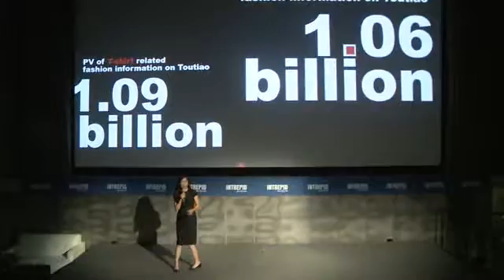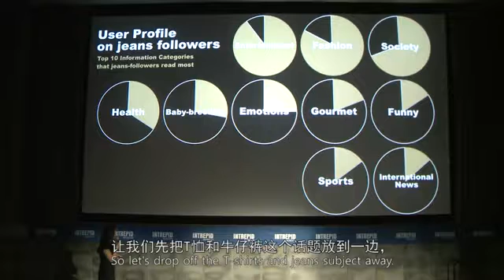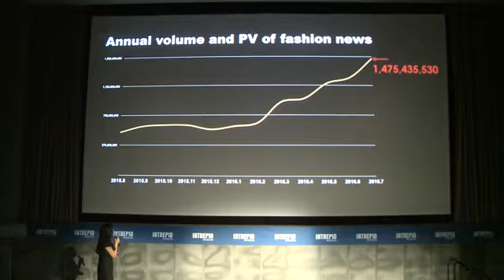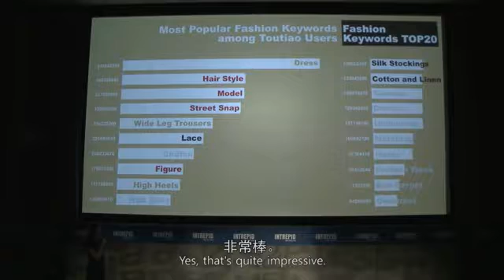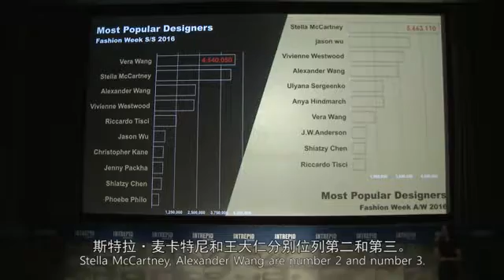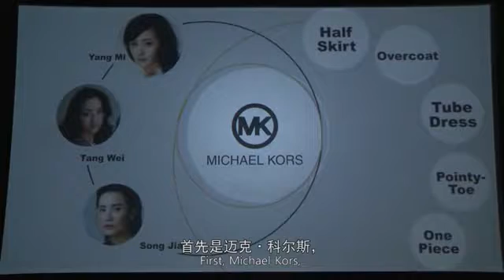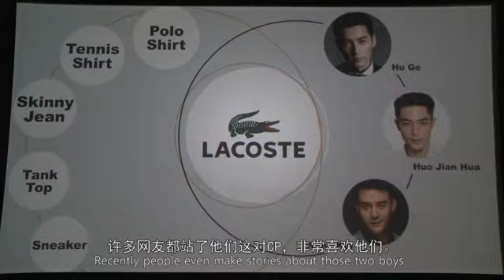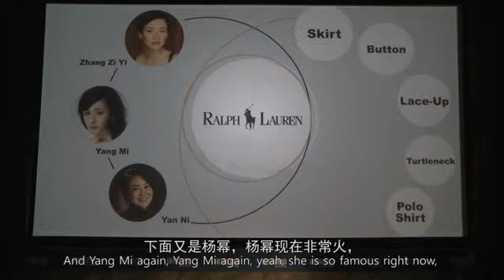Toutiao's 500+ million User Data Speaks the Fashion in China/ New York Fashion Week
On September 8th, the first day of Spring 2017 New York Fashion Week, an event named “Fashion in Bytes” was held at Intrepid Sea, Air, and Space Museum in New York City, during which, Toutiao (“Today’s Headlines”), a Chinese tech company made a thorough data analysis of Chinese fashion followers based on the app’s 550 million users.

“Fashion in Bytes” was held by TOUTIAO and UNIPX MEDIA. In this event, Simon Collins (the former dean of Parson’s Fashion School), Eric Rutherford(Instagram celebrity), Jeanne Grey(well-known US fashion designer) and Peggy Wang(Editorial Director of Lifestyle at Buzzfeed), had an in-depth discussion on the subject of Internet Celebrities. At the end of the show, Chinese designer Xu Yiwei presented the audience a show of her work.

Over 70% of users from Toutiao are post 1985 generation.
In the event, Cao Huanhuan, Toutiao’s chief architect, introduced Toutiao’s algorithm mechanism, and demonstrated how Toutiao applied Artificial Intelligence to the machine in order to learn of “fashion” related content.

Tina Zhao, Toutiao’s Senior Vice President, share the big data of fashion followers in China, based on the app’s huge user base.
As of August, Toutiao had over 550 million users, 60 million daily active users, with 9 sessions per user per day and 76 minutes per user per day.

Among the 550 million Toutiao users, 45% are female, 55% are male. By geography, 50% of users are from first and second-tier cities. 49.8% users are from third-tier and other minor cities.